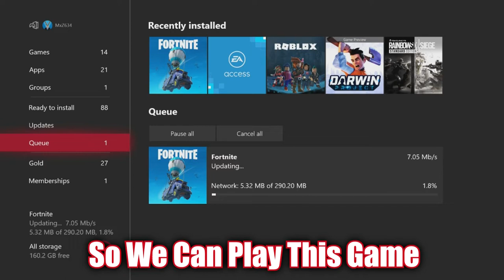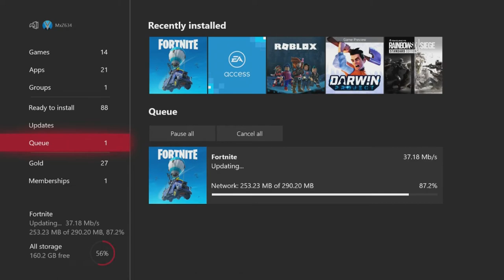FORTNITE IS DEAD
►Donate To My Paypal, Anything Between £0.01 To £1000 Anything Is Apreciated! Helps Me Out so Much!

►Thank you so so much for watching my video, please subscribe and share and if you enjoyed a video leave a like, if you didn't enjoy a video tell me why so i can improve and get better! thanks and hope if your reading this you enjoyed the video and my channel!